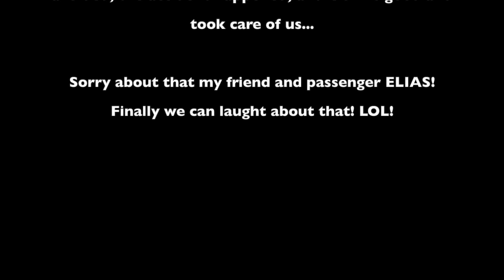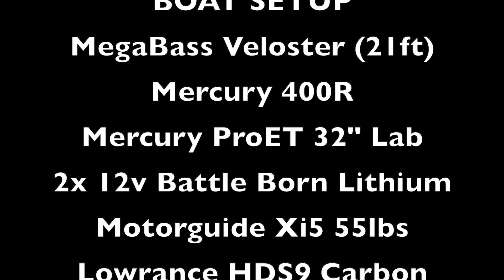Bass Boat Veloster 400R 102mph ACCIDENT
Fast run that goes wrong.